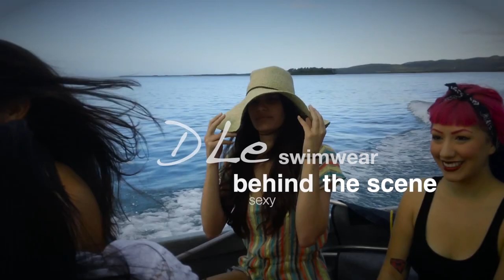Making of DLE SEXY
Behind The Scene of DLe Sexy...
Bañadores: DLe
Modelos: Carolina Reyes & Rosemary Cruz/ Annjannette
Make up Artist: Alejandra A. Mua
Accesorios: Xtrambotika
Photo's: Wilfren Tacoronte
Video: Alvin Gon